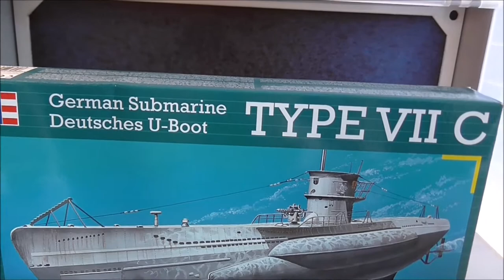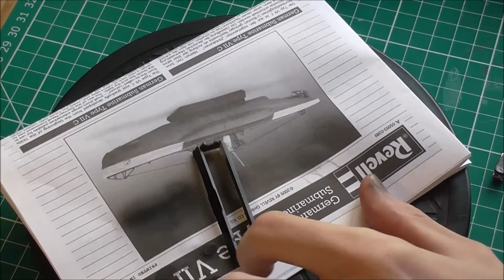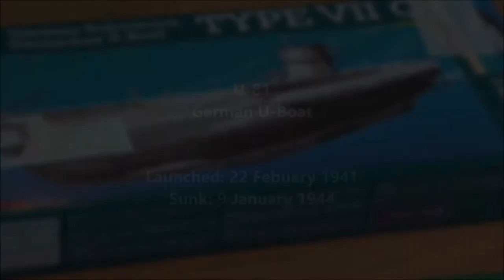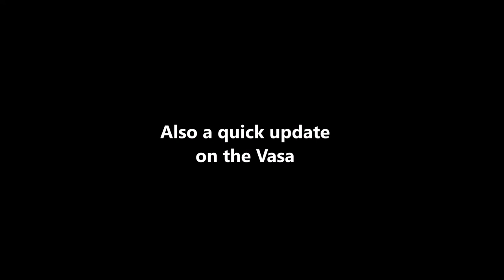Revell U-Boat Type VIIC 1:350 Scale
A paint log of my most recent build a German U-Boat. My next build is a 1:400 scale Nuclear submarine so I thought I'd get some practice on a much smaller model, also a quick view of my Vasa model.